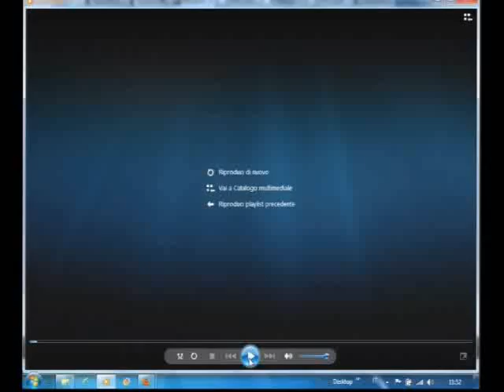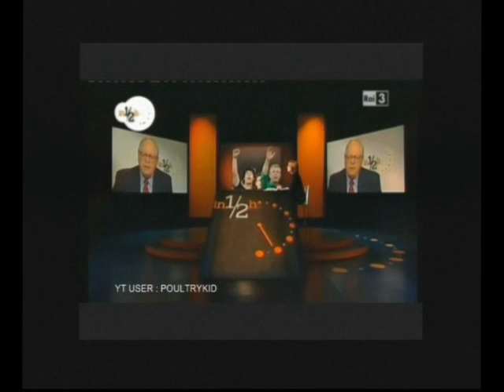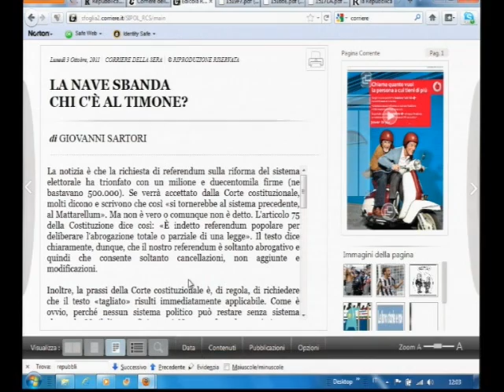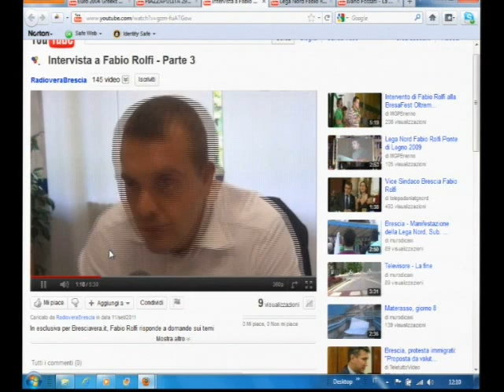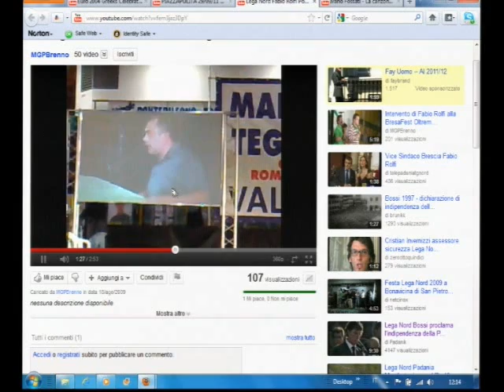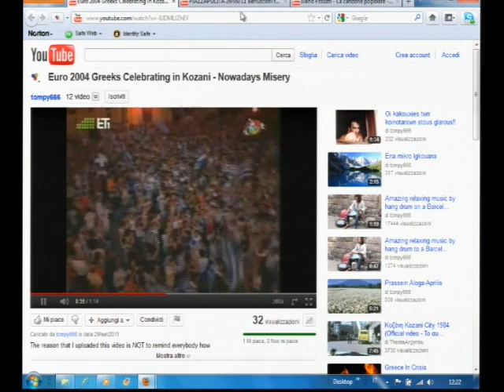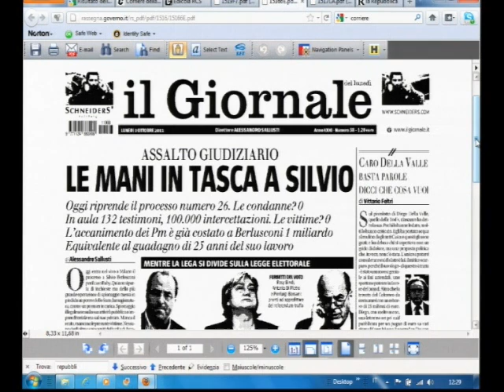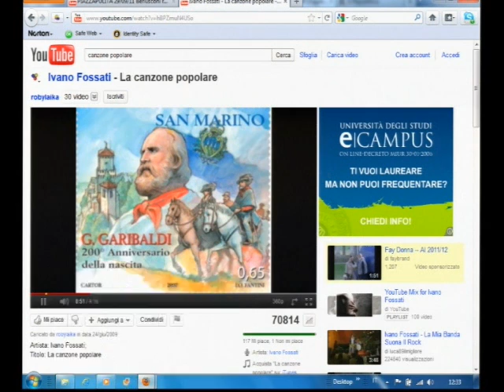Contatto 3/10/2011 Aria di guerra (pure in Lega nord)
- Sui giornali si parla di referendum per la riforma della legge elettorale, del processo Ruby che coinvolge Silvio Berlusconi, di secessione del Nord Italia che vuole la Lega Nord, dell'elezione a segretario provinciale di Brescia di Luca Rolfi, di David Cameron che implora il salvataggio della Grecia, dell'euro per prevenire scenari catastrofici da guerra. Ma si parla anche di Ivano Fossati, simbolo della Sinistra italiana, che lascia il mondo della canzone. Conduce Daniele Martinelli.